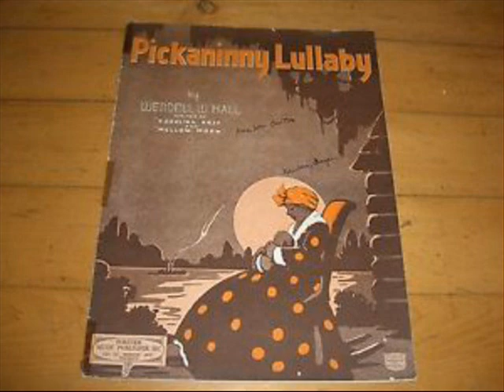Wendell W. Hall - Pickaninny Lullaby 1924 Carson Robison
Victor 19392 - Wendell W. Hall - Pickaninny Lullaby 1924 (Wendell Hall on Vocals & Ukulele , Carson Robison on Guitar , Lou Raderman on Violin) Music & Lyrics by Wendell W. Hall.
Pickaninny (also picaninny or piccaninny) is a term in English which refers to children of black descent or a racial caricature thereof. It is a pidgin word form, which may be derived from the Portuguese pequenino (an affectionate term derived from pequeno, "little"). In the Creole English of Surinam the word for a child is pikin ningre (li. "small negro"). The term pickaninny has also been used in the past to describe aboriginal Australians. According to Robin Bernstein who describes the meaning in the context of the United States, the pickaninny is characterized by three qualities: "the figure is always juvenile, always of color, and always resistant if not immune to pain". At one time the word may have been used as a term of affection, but it is now considered derogatory.
Wendell Woods Hall (August 23, 1896, St. George, Kansas -- April 2, 1969, Fairhope, Alabama) was an American country singer, vaudeville artist, songwriter, pioneer radio performer, Victor recording artist and ukulele player. Hall was known as the red-haired music maker and the pineapple picador in his recording heyday of the 1920s and 1930s. In 1923, he released the song "It Ain't Gonna Rain No Mo'", which sold over two million copies in the United States. He also wrote "Underneath the Mellow Moon" and "Carolina Rose". He also wrote songs with Carson Robison and Art Gillham. He began his career in 1922 Chicago as a song plugger for Forster Music. He traveled around the country and stopped in towns to play in music stores, theaters, and radio. In vaudeville he began singing and playing the xylophone. He found the ukelele to be more portable and quickly became an expert with that instrument. In January, 1924 he signed with the National Carbon Company to host the Eveready Hour a pioneer commercially sponsored variety program on WEAF in New York. On November 4, 1924 the program was on a pre-network 18 station "hook-up" to broadcast election returns with entertainers Will Rogers, Carson Robison, Art Gillham, and the Waldorf Astoria Orchestra. Eveready even painted their batteries with a red top to cash in on Hall's popularity. He was married on the air. In 1929 Wendell Hall hosted the Majestic Music Hour and a few years later Gillette's Community Sing. He made a few musical short films. After his radio days were over Wendell Hall wrote commercials for radio. He did some collaborations with Carson Robison, recording versions of Stephen Foster tunes such as "Camptown Races" and "Oh! Susanna". He made recordings on Victor Records. Hall performed on a variety of stringed instruments, including the standard ukelele, the taropatch ukelele, banjo, and the hybrid banjolele, as well as the tiple. Like so many of the other performers during the era, Hall was a big fan of the instruments created by the C.F. Martin & Company, particularly their Taropatch. Like other performers, he was unsuccessful in obtaining an endorsement deal with Martin, but in response to his letter offering to endorse their product, Martin offered a their 20% discount for professional performers and to inlay his name in the head of the instrument. He published an instruction book, Ukelele Methods, with Forster Music in 1925, and edited by May Singhi Breen. He also marketed a series of custom ukeleles, The Red Head Ukulele and banjolele that became collectors' items for several generations afterward.